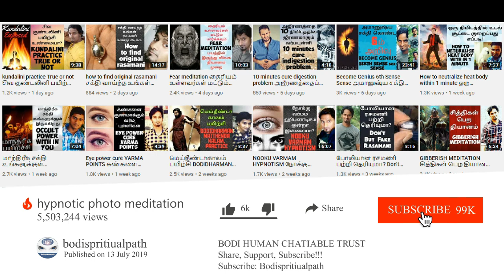Whole body get breathing இப்படி குளித்தால் உடம்பே முச்சுவிடும்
Bodhispiritualpath Link -